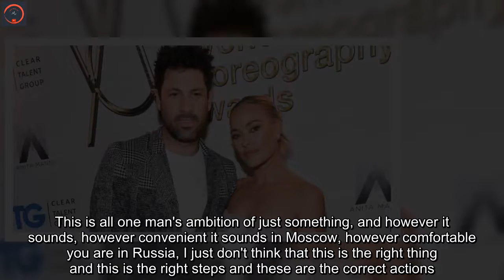'DWTS' Maksim Chmerkovskiy of Ukraine posts tearful video from Kyiv: 'I'm very scared'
NEWYou can now listen to Fox News articles!   Ukranian-born star Maks Chmerkovskiy, a choreographer known for showcasing his talents on "Dancing with the Stars," revealed on Thursday that he's currently in his native country of Ukraine and terrified as he plans to head to a bomb shelter.Chmerkovskiy shared a glimpse of the scene unfolding in the heart of Kyiv, where parents could be seen walking with their children with bags and suitcases, desperate to get out. Russia launched an attack on Ukraine, including Kyiv, overnight Wednesday that Russia called a "special military operation," killing dozens. Chmerkovskiy, 42, said he's not one to post to social media, but felt compelled to speak out against the "propaganda" in Russia.  Video "I'm in Kyiv, contrary to what I probably should have done a while ago, but again everybody has sources and resources and I have mine and I trust my sources and no one saw this coming. Not that no one saw this coming, but everyone was hoping that the finality of this situation would be averted, that there's not going to be this kind of aggression," he began in the video. His video showed ambulances and big trucks making their way down the streets.  "That's military," he continued, adding that he's been "getting really emotional." "You know me, I stay strong, and I don't show it, but I want to go back home, and I realize that I have the weight to. I realize that. I have a different passport and my family is far away. What I'm realizing is that my friends, their kids, are here. Moms, dads are here, and elderly people are here, and they can't just escape," Chmerkovskiy said.    He then shared a message to the Russian people. "Dear Russians, I know you know me and I know there's a lot of people currently in Russia that are watching this, watching the news, hearing the propaganda, hearing this complete nonsense that's been talked about. I am not at this point someone who is pleading for someone else's safety from a far distance, from a safe distance. I'm somebody that's about to go into a bomb shelter because s--t's going down.  "I think that in 2022 civilized world, this is not the way we do things. I think that as a powerful forward-thinking nation and not a third-world kind of country, I think the Russians need to get up and actually say something because no one's opinion has been heard. This is all one man's ambition of just something, and however it sounds, however convenient it sounds in Moscow, however comfortable you are in Russia, I just don't think that this is the right thing and this is the right steps and these are the correct actions."   Chmerkovskiy asked that the public respect his wife, Peta Murgatroyd. She has not posted anything about the Ukraine crisis on social media. The "Dancing with the Stars" pro wrote in his caption that he will "never be the same." He said it's bringing back "old feeings" from the 1990s when his family left the country. "This does feel like the way it was when and why we left i